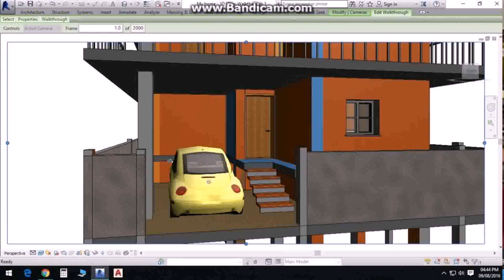House Plans For 2 Cents (see description)